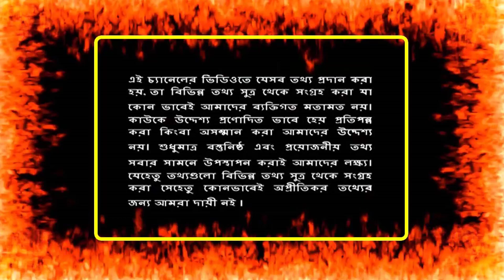সৌদি প্রবাসী ভাইদের জন্য ফাটাফাটি খবর ! বাংলাদেশী কর্মী নিয়োগে অগ্রাধিকার দেবে সৌদি সরকার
সৌদি প্রবাসী ভাইদের জন্য ফাটাফাটি খবর ! বাংলাদেশী কর্মী নিয়োগে অগ্রাধিকার দেবে সৌদি সরকার | সৌদি বাসীদের যেন কিনে রেখেছেন যুবরাজ বিন সালমান ! জানলে অবাক হবেন কেন সৌদিরা কেন রাজপথে নামেনা | সৌদি নারীদের জন্য দারুন খবর ! বিভিন্ন কাজের পাশাপাশি সৌদি নারিন এইবার সেনাবাহিনীতে ! Soudi News সৌদি নারীদের জন্য দারুন খবর ! বিভিন্ন কাজের পাশাপাশি সৌদি নারিন এইবার সেনাবাহিনীতে ! Soudi News | সৌদি প্রবাসী ভাইদের জন্য চরম সুখবর!সৌদি প্রবাসী ভিড় প্ৰসংশায় গাভাসছেন!ওষুধ প্রস্তুত প্রবাসীদের সুযোগ | সৌদি প্রবাসী ভাইদের জন্য আবারো সু খবর ! আকামার ফি আর দিতে হবে না ! সুযোগটি সীমিত সময়ের জন্য ! সৌদি প্রবাসী ভাইদের একি ফাঁদে ফেললেন বিন সালমান!

সৌদি বাসীদের যেন কিনে রেখেছেন যুবরাজ বিন সালমান ! জানলে অবাক হবেন কেন সৌদিরা কেন রাজপথে নামেনা

সৌদি প্রবাসী ভাইদের জন্য আবারো সু খবর ! আকামার ফি আর দিতে হবে না ! সুযোগটি সীমিত সময়ের জন্য !

সৌদি প্রবাসী ভাইদের জন্য ফাটাফাটি খবর ! বাংলাদেশী কর্মী নিয়োগে অগ্রাধিকার দেবে সৌদি সরকার | সৌদি বাসীদের যেন কিনে রেখেছেন যুবরাজ বিন সালমান ! জানলে অবাক হবেন কেন সৌদিরা কেন রাজপথে নামেনা | সৌদি নারীদের জন্য দারুন খবর ! বিভিন্ন কাজের পাশাপাশি সৌদি নারিন এইবার সেনাবাহিনীতে ! Soudi News | সৌদি প্রবাসী ভাইদের জন্য চরম সুখবর!সৌদি প্রবাসী ভিড় প্ৰসংশায় গাভাসছেন!ওষুধ প্রস্তুত প্রবাসীদের সুযোগ | সৌদি প্রবাসী ভাইদের জন্য আবারো সু খবর ! আকামার ফি আর দিতে হবে না !